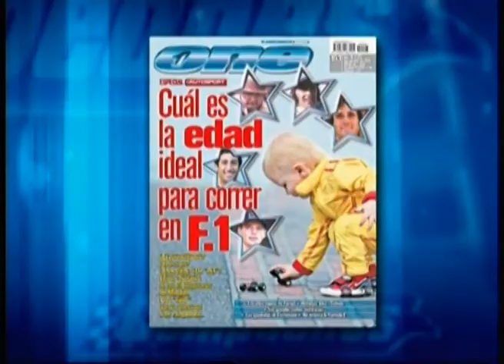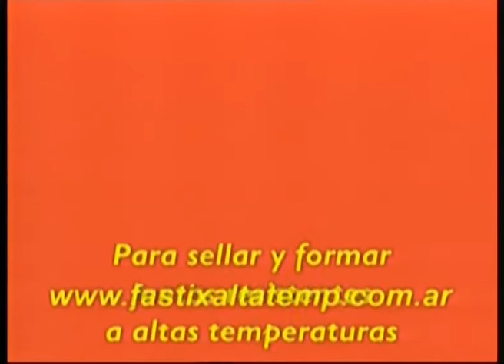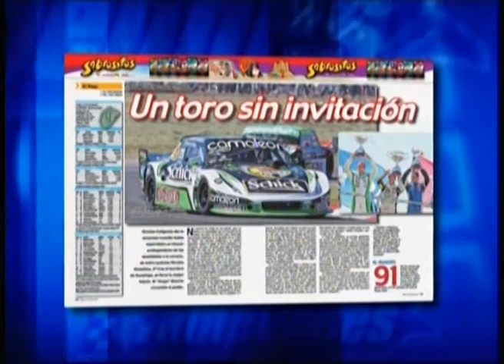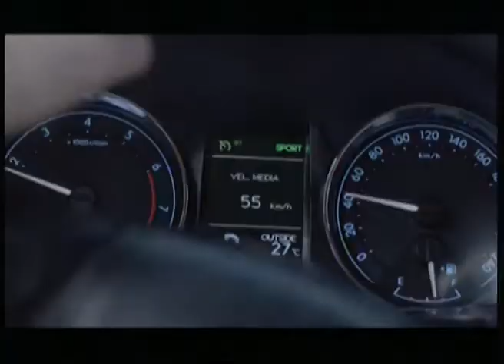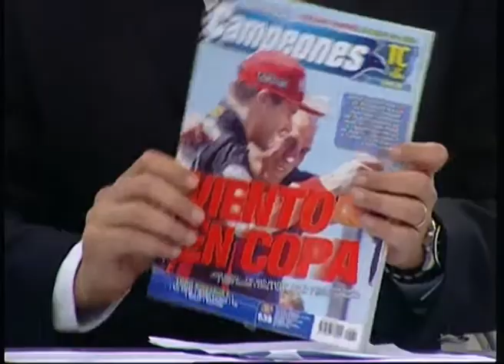MESA DE CAMPEONES 22-09-14